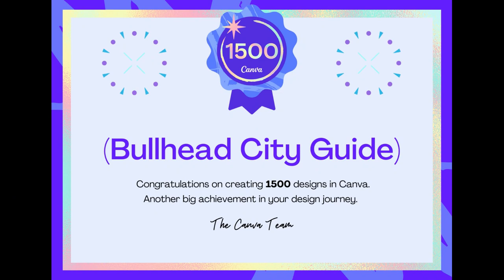Jet Ski The Colorado River Bullhead City Arizona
Are you ready to take the Jet Ski challenge? Jet Ski The Colorado River Bullhead City Arizona. Its summertime and watersports are big-time fun and excitement! Search Bullhead City Guide to find Jet Ski Rentals near Bullhead City.

Jet Ski Renters Must Watch Water Craft Safety Video

Everyone Now Renting a Personal Watercraft Are Required To Wear A Wristband To Signify that You Have Watched the New City Ordnance Watercraft Safety Video! Watch Bullhead City Police Chief Robert Trebes address the new city ordnance.